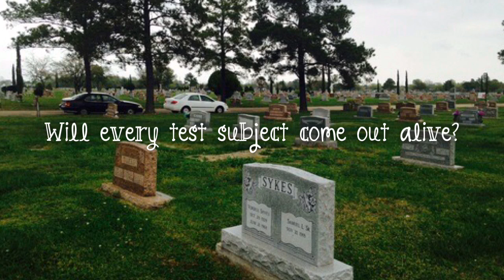Flowers For Algernon Book Trailer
Song: Pretty Hurts by Beyoncé
I connected this song to the story, because I felt like Charlie went through a lot of pain to become intelligent.